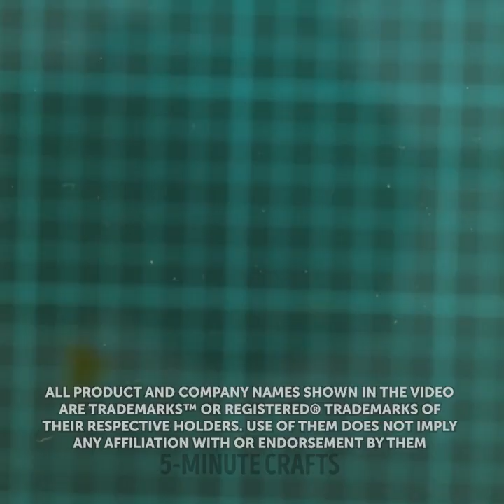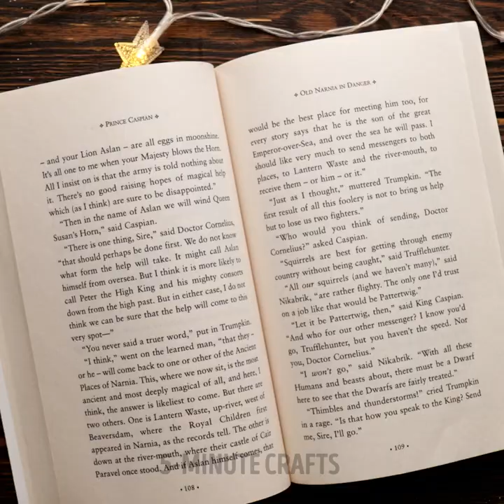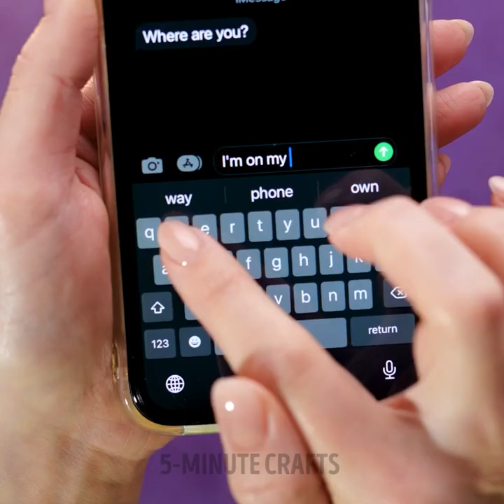Cool And Colorful DIY CRAFTS With Glue Gun, 3D Pen, Epoxy Resin And Polymer Clay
TIMESTAMPS:
00:00 Ice cream clay high heels
01:12 Airpods case
02:04 Rainbow clay heart
02:42 3D-pen butterfly earring
04:41 Hot glue pop it